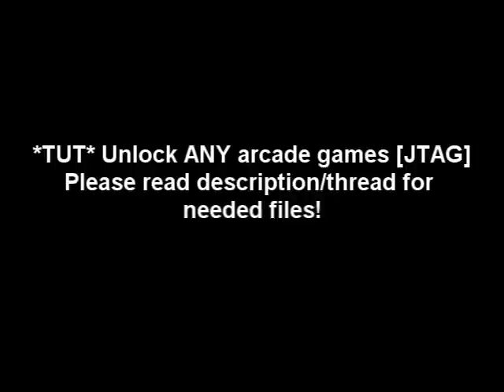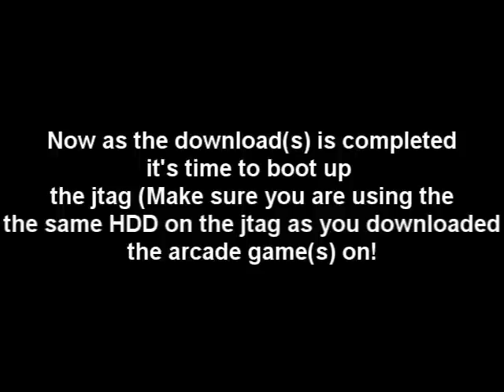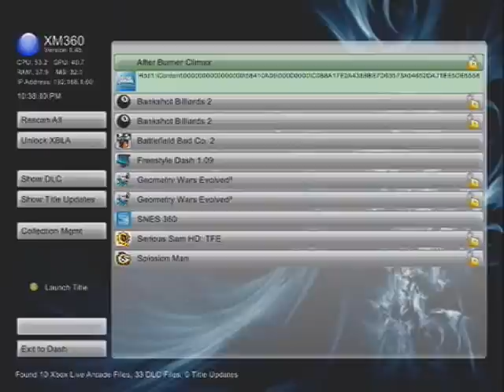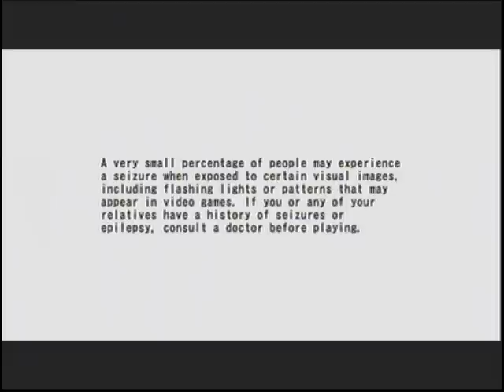How to unlock ANY Arcade game on xbox 360 [JTAG]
This is a turorial showing you how unlock ANY arcade game on your xbox 360 jtag.

• Any xex launcher F.ex Xexmenu..(You should now where to get this if you have a jtag)
• 2 Xbox 360's (one with xbox live, and one jtag.)
• Xbox live membership to download arcade games!

PS! There is a way to download arcade games of the internet and then use a toll called "Yaris" but I find this way WAY faster and smoother :)

How to install xm360 v1.4:
Once downloaded open up the downloaded file continued by extracting all the files inside the .rar file to any folder.
Once you've done this you can either open up a FTP client to transfer the folder to anywhere on your jtag, or simply use a Transfercable/extern hdd/usb.

FAQ:

Q: Can this be done without a "jtag"?
A: NO

Q: Do i really need xbox live to be able to do this?
A: If you want to be able to do it this way, then yes. There is however another way of doing this without live downloading the arcade games from warez sites and then unlock them

Q: Can I get banned by using the same "Original HDD" on both normal xbox 360 and jtag?
A: When doing this kind of modifacation you are ALWAYS running a risk getting banned. I am NOT responsable for what may happen to your xbox OR xbox live!

Q: xm360 doens't seems to work, what do I do?
A: If you are sure you waited more than over a minute you should first make sure you installed it right, and please remember that this homebrew takes some longer time to load than most homebrew's does!